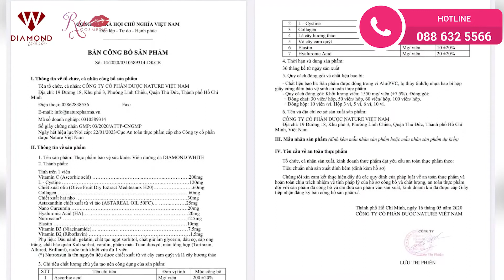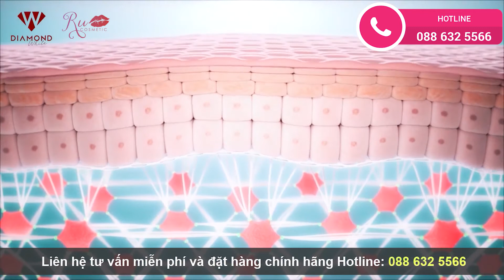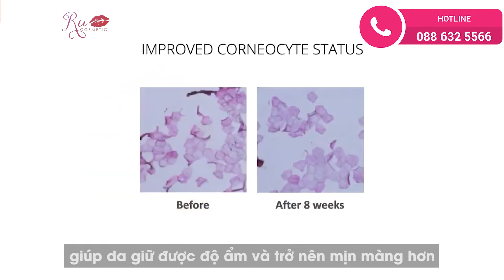Viên Uống Trắng Da Diamond White Siêu Dưỡng Chuyên Sâu Trắng Da Mờ Nám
🔹 Link tham khảo và mua sản phẩm:
Viên Uống Trắng Da Diamond White Siêu Dưỡng Chuyên Sâu Trắng Da Mờ Nám | Ru Cosmetic.
Diamond White siêu dưỡng chuyên sâu, cảm nhận được hiệu quả chỉ sau 20-25 ngày sử dụng. Làm mờ các vết nám và tàn nhang cứng đầu mang đến cho chị em làn da trắng sứ không tỳ vết.
CAM KẾT:
⭐️  Cam kết sản phẩm an toàn, không chứa thành phần gây hại, không gây ra tác dụng phụ
⭐️  Sản phẩm chính hãng - Thương hiệu uy tín - Tem chống hàng giả
⭐️  Giao hàng tận nơi - Quà tặng hấp dẫn - Đảm bảo giá tốt nhất
⭐️  Được kiểm tra hàng - Hài lòng sản phẩm mới nhận và thanh toán
⭐️  Dịch vụ chăm sóc khách hàng chuyên nghiệp
Đăng ký theo dõi kênh "RU COSMETIC" để luôn cập nhật thông tin mới

Chúng tôi luôn tôn trọng Luật bản quyền, nguyên tắc cộng đồng và chính sách của youtube. Nếu phát hiện vấn đề về bản quyền video, bản quyền hình ảnh, bản quyền âm nhạc hoặc chính sách cộng đồng (nếu có) vui lòng liên hệ trực tiếp với chúng tôi qua số hotline bên trên. Xin cảm ơn.